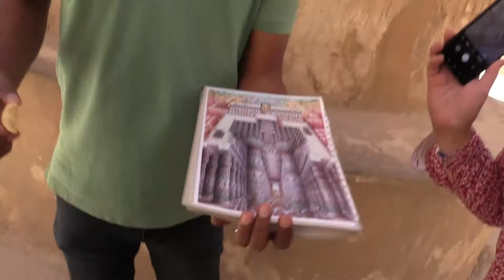Egypt. Luxor. Karnak Temple. ЛУКСОР. КАРНАКСКИЙ ХРАМ В ЧЕСТЬ БОГА АМОНА (3)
Храмовый комплекс Карнак в честь бога Амона в Луксоре знаменит в Египте, начал строиться в XX веке до н. э. и служил основным государственным святилищем на протяжении всей истории Нового царства. В древности на этом месте находился город Фивы. Карнак признан самым крупным храмовым комплексом Луксора, который свидетельствует о достижениях Древнего Египта. Комплекс состоит из трех основных зданий храмов Амона, Мут и Монту. Занимает он около 100 га земли. Постройка храмового комплекса заняла примерно 1300 лет, строительство начал фараон Рамсес I, продолжил Сети I, а закончил его сын Сети – Рамсес II.
Царь Птолемей осуществил ремонт храмового комплекса Карнак и в главной части храма достроил здания. Преемники фараонов внесли также свой вклад в строительство храмового комплекса и достроили многочисленные мелкие храмы. В начале Нового Царства укрепляется вера в силу египетского бога Амона, и большинство зданий храмового комплекса Карнак посвящаются этому божеству. Хотя храмовый комплекс Карнак сильно разрушен, все равно он остается самой большой достопримечательностью Египта. Жители города Луксор называют его музеем под открытым небом. Храм Амона считается основным храмом в комплексе Карнака в Луксоре и находится в самом его центре. К северу от храма Амона расположен храм Монту, неподалеку от него храмы, посвященные божеству Птахе и богине Мут. Вблизи храмового комплекса Карнака разбросаны несколько небольших храмов и мелких христианских часовен. Внутри стен храма Амона воздвигнут храм Хекаджет. Комплекс состоял из святилищ, поделенных на два сегмента.
На территории великого храмового комплекса Луксора найден обелиск высотой около 21 метр и весом в 43 тонны, возведенный Тутмосом. Этот обелиск остался нетронутым, древние надписи и сейчас можно увидеть на нем. Есть еще один знаменитый обелиск в городе Луксор – это обелиск царицы Египта Хатшепсут. Его высота составляет 29 метров, вес – 320 тонн. После царицы Хатшепсут на египетский престол взошел Тутмос III, он обнес обелиск высокой стеной, желая таким способом уничтожить память о ней, считая, что этот способ дешевле, ведь таким образом не придется разрушать храм. Обелиск был сделан из гранита розового цвета. Известно, что есть храм в данном храмовом комплексе Луксора, построенный Филиппом Архидаусом, который был братом Александра Великого. Это еще одна «изюминка» величественного Карнака.
В конце 1970-х годов храм в Карнаке был внесен в список Всемирного наследия ЮНЕСКО.
В эпоху Нового царства на территории архитектурного комплекса установлены обелиски, появился двор со статуями фараонов, колонный зал Ах-мену с многочисленными часовнями. В это же время здесь созданы «Карнакский царский список» и «Ботанический сад Тутмоса III». Активные строительные работы храмового ансамбля в Карнаке выпали на правление фараона Аменхотепа III. В это время уже был сооружено полноценное святилище, состоящее из храмов Амон-Ра, Монту и Мут. Во времена фараона Аменхотепа III была возведена статуя жука-скарабея возле Священного озера. При правителе Хоремхебе установлены еще пилоны и создана аллея сфинксов. По приказу Рамсеса II была сооружена аллея сфинксов с головами баранов. Мернептах оставил на стенах храма «Большую карнакскую надпись». При фараонах XXVI–XXIX династий территория храма пополнялась разными постройками. В целом на строительство архитектурного комплекса Карнака ушло около 13 столетий. Археологические раскопки на территории храма начали проводиться с XIX века. Во время археологических работ в 1903 году в районе комплекса найдена сокровищница с огромным количеством статуй из бронзы и камня, а также разнообразные предметы времен Древнего Египта. Основным зданием архитектурного комплекса считается святилище, посвященное богу Амон-Ра, с 10 пилонами высотой около 45 метров, длиной больше 110 метров и шириной 15 метров. Храм, сооруженный в честь бога Амон-Ра, занимает площадь в 30 га. В части святилища, которая посвящена богу Амону, располагаются следующие храмы: богу Амон-Ра, богу Хонсу, Ипет, богу Птаха, Аменхотепу II. Возле храма Амон-Ра находится Священное озеро прямоугольной формы с размерами 120 на 77 метров. Площадь святилища богини Мут составляет около 9 га, а храмовый комплекс богу Монту расположен на участке чуть больше, чем 2 га. На территории архитектурного ансамбля Карнака стоит Белая, Красная и Алебастровая капеллы, храм Рамсеса III. Святилище богини Мут находится в 400 метрах южнее комплекса Амон-Ра. К нему ведет дорога, украшенная бараноголовыми сфинксами.